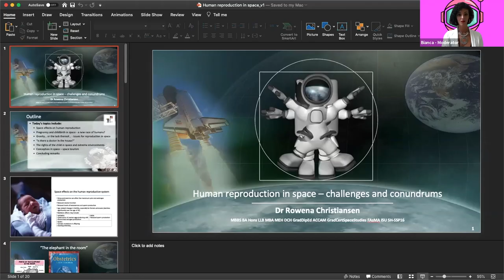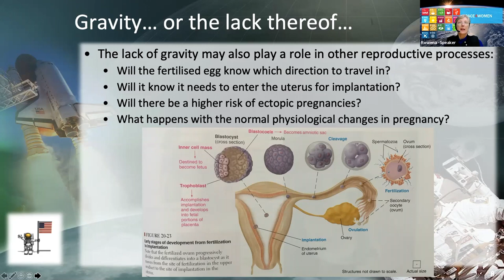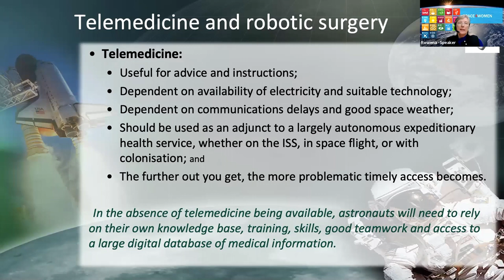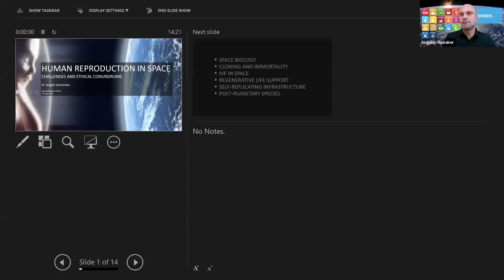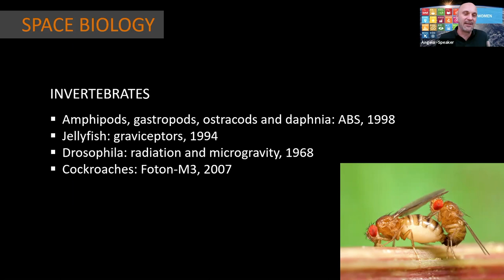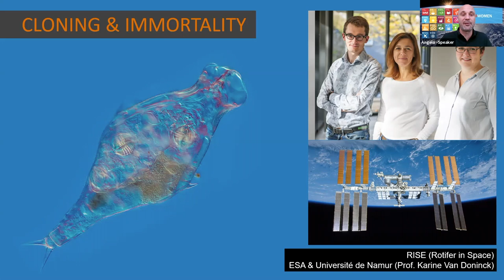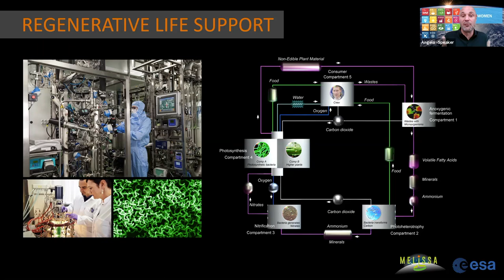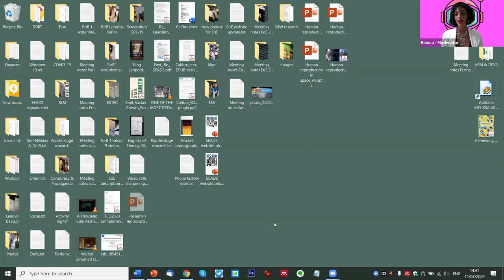S #11' Human Reproduction in Space - Challenges and Conundrums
space(se)X

Perhaps we owe it to ourselves, to the society we live in, to our children and our children’s children to think longterm about the most thought-provocative show on air:

Human Reproduction in Space 🧬
Challenges and Ethical Conundrums 💡

While sex in space has been unspoken, the survival of the human race could well depend on us getting a better understanding of how to reproduce in zero gravity.

Join S4W Show Series #11 alongside with:
🎤 Dr. Rowena Christiansen, MD Space Medicine Advocate and Space Health Consultant;
🎤 Dr. Angelo Vermeulen, Space Researcher, Space Biologist

1️⃣ What could the future of human reproduction look like ❓
2️⃣ What are the consequences of an unbalanced gender representation in future space careers❓
3️⃣ What could possibly be the reproductive technologies and their legal and ethical implications❓
4️⃣ What do we currently know about space biology using animal research❓